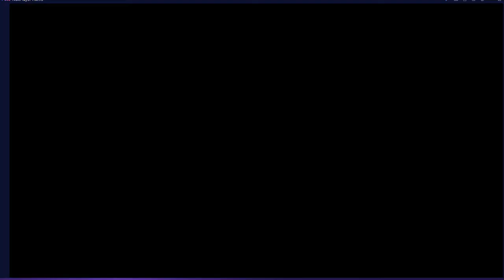Knull Stage 9 with 2% pierce | Mephisto Power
Mephisto Power everyone. Lets goooooo